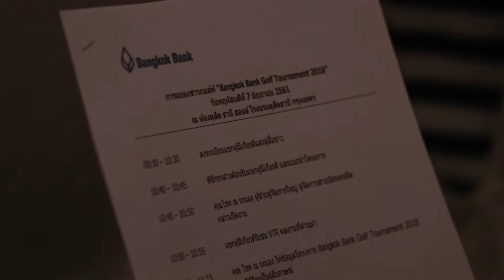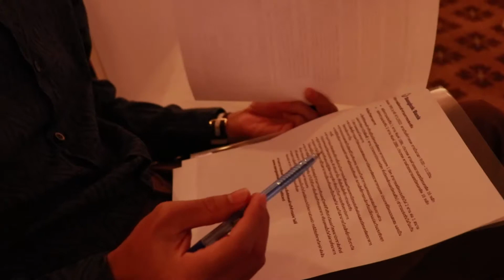ลิงค์ภาพ กอล์ฟ ธ กรุงเทพ